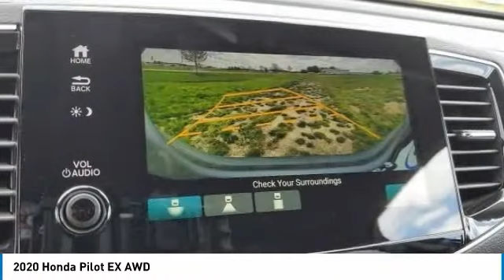2020 Honda Pilot Marysville, Dublin, Delaware, Worthington, Marion, OH LB061876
Silver Metallic New 2020 Honda Pilot available in Marysville, Ohio at
2020 HONDA PILOT Marysville, OH
Stock# LB061876

Honda Marysville
640 colemans Crossing Blvd

*DESIRABLE FEATURES:* REMOTE START, APPLE CARPLAY, BACKUP CAMERA, AWD, HEATED SEATING, ANDROID AUTO, BLUETOOTH, LANE DEPARTURE WARNING, 3RD ROW SEAT, FOG LIGHTS, BLIND SPOT MONITORING, KEYLESS ENTRY, MULTI-ZONE AC, TINTED GLASS.

This New all wheel drive 2020 Honda Pilot EX AWD features a *Silver Metallic Exterior with a Gray Fabric Interior*.

*TECHNOLOGY FEATURES:* This Honda Pilot Includes Satellite Radio, Steering Wheel Audio Controls, Keyless Start, Auxiliary Audio Input, Anti Theft System, HD Radio, Adaptive Cruise Control, AM/FM Stereo, MP3 Compatible Radio

*STOCK# LB061876 * Honda Marysville has this 2020 Honda Pilot EX AWD ready for sale today with an additional *45 Other Pilots Like This In Stock!* Don't forget Honda Marysville WILL BUY OR TRADE FOR YOUR VEHICLE, MOTORCYCLE and/or ATV!

Honda Marysville serves Marysville, Dublin, Urbana, Lima, Delaware, Marion, OH. You can also visit us at, 640 Coleman's Blvd Marysville OH, 43040 to check it out in person!

This Honda Pilot comes Factory equipped with an impressive 3.50 engine, and automatic transmission. Other Installed Mechanical Features Include Heated Mirrors, Power Windows, Power Locks, Traction Control, Power Mirrors, Disc Brakes, Tire Pressure Monitoring System, Cruise Control, Telescoping Wheel, Intermittent Wipers, Rear Window Wiper, Tachometer, Power Steering, Trip Computer, Spare Tire (Small Size), Variable Speed Intermittent Wipers